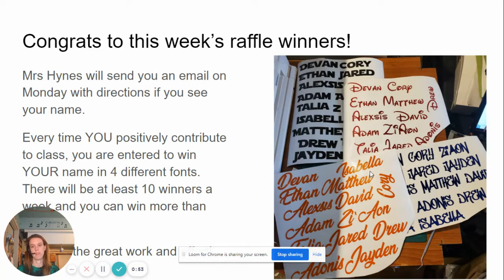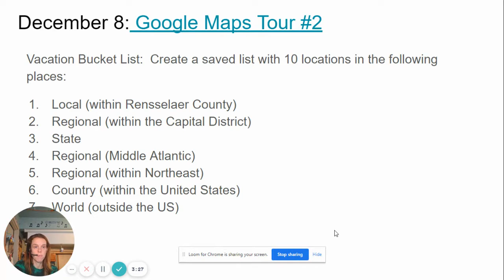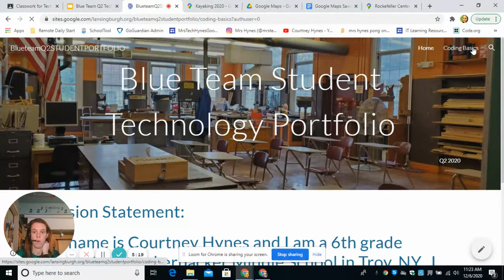Weekly goals 12 7 12 11 Google Maps